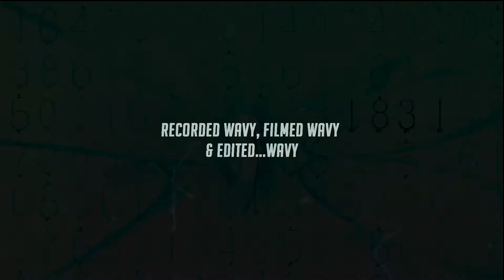Murkerz ft Neonz - Wavy Mode | Music Video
Say It & Spray It Media | Music video for Murkerz x Neonz - Wavy Mode, Recorded, Filmed & Edited Wavy! Twitter - @NeonzNdot @MurkerzYeah @SayItNSprayIt

Filmed & Edited by Bdott.